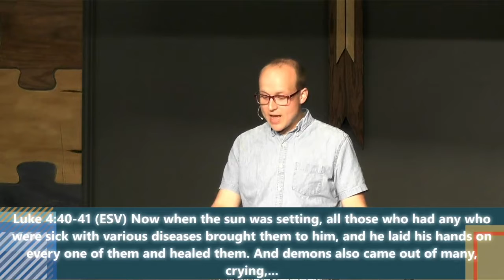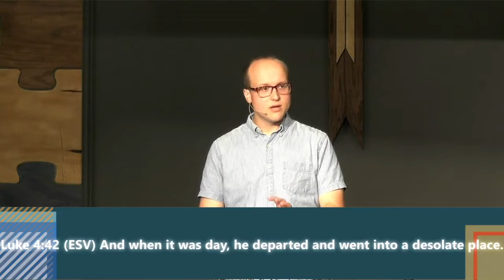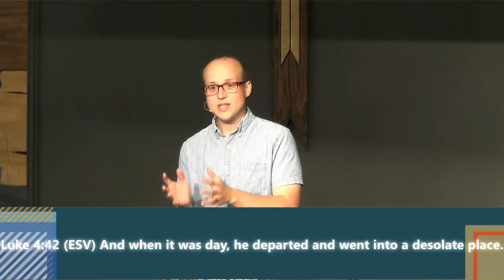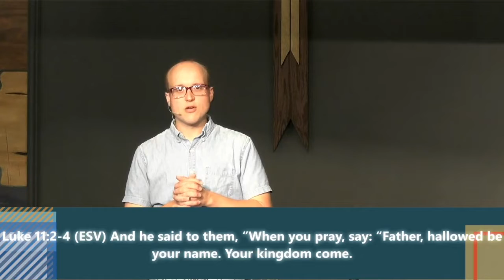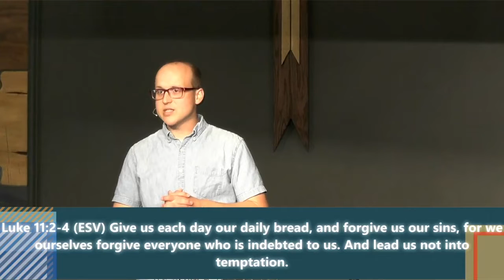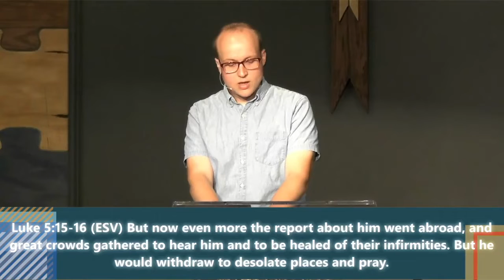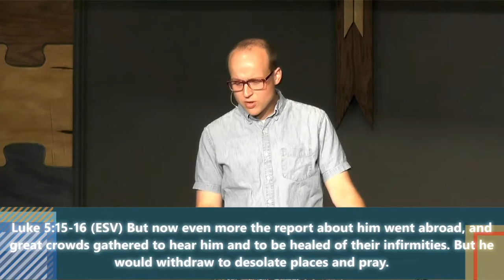Take Care of Yourself Part 1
We start a BRAND NEW Series today! Pastor Dustin will be sharing biblical ways to Take Care of Yourself over the next few weeks. You can follow along in the YouVersion Bible App also! Go to “Events” in the “More” Menu on your device in the YouVersionApp.

For Music: CVLI Available per request